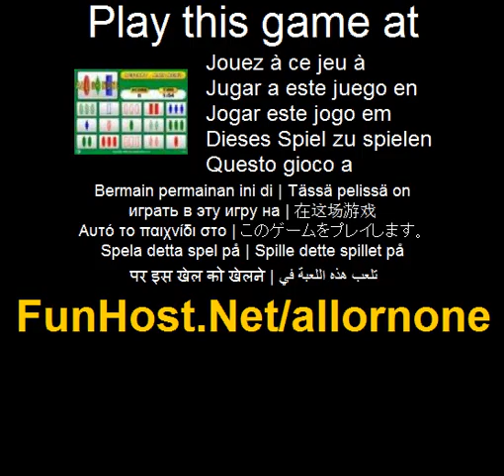すべてまたはどれも - ビデオゲーム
すべてまたはどれも 81 カードのデッキで再生されます。各カードには 4 つのプロパティ： 色、数、塗りつぶし、および図形。目標は、個 々 の特徴はすべてに一致する、またはすべて異なること 3 つのカードのグループを見つけることです。すべてが一致します、またはすべてにどれも一致します。各機能は、オプションのいずれかを収める必要があります個別には、図形いずれかある必要がありますすべての 3 つのカードまたは異なる同じ 3 つのすべてのカードに。色が異なるまたは 3 つすべてに同じをする必要があります等のすべての 3 つです。2 枚のカードが一致する場合にのみ、グループは適切なようにすべての 3 つは、同じではありませんまた、3 つすべて異なることがあります。（その他、パズル）

でこのゲームをプレイ ！